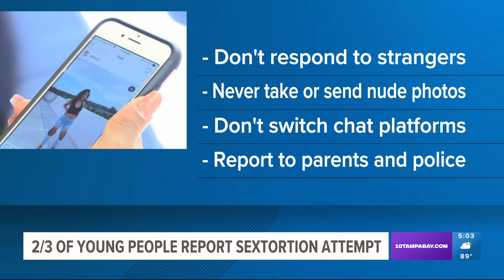New survey finds a shocking 65% of young people have been subjected to sextortion attempts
A new survey of more than 6,000 teenagers shows a staggering increase in the number of young people being targeted by sextortion schemes.

Those are online scams where criminals pose as a romantic interest and encourage their target to share nude photos. Once received, they then threaten to publish those pictures unless they get paid.

A brand new survey from Snapchat finds that among Gen Z teenagers and young adults, 65% say they have been subjected to attempted sextortion scams.